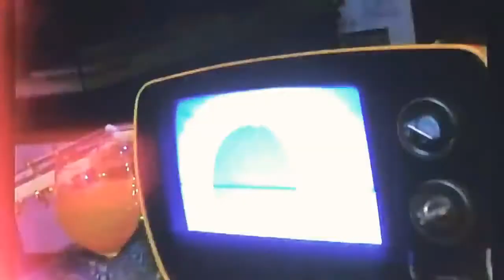IZ*ONE 'Concept Film' n°2 'Diario de Cores'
2nd mini álbum paródia